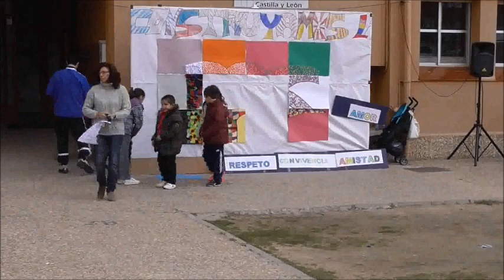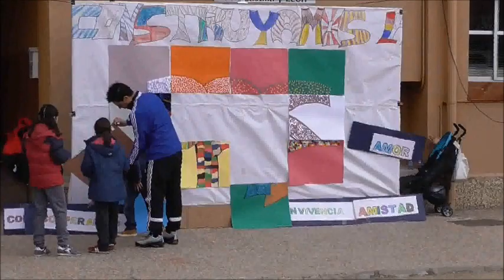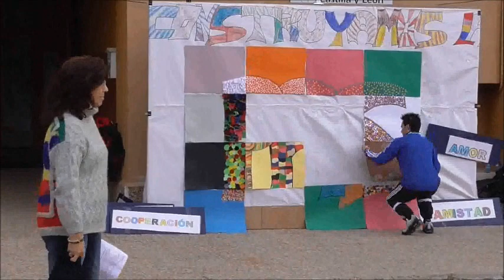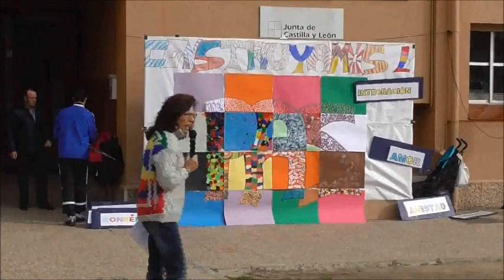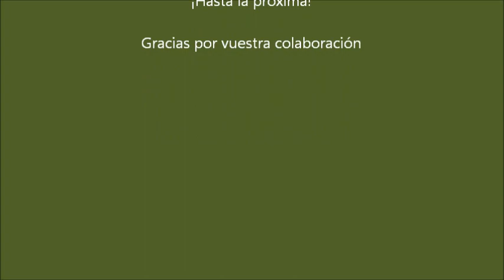Día de la PAZ 2016